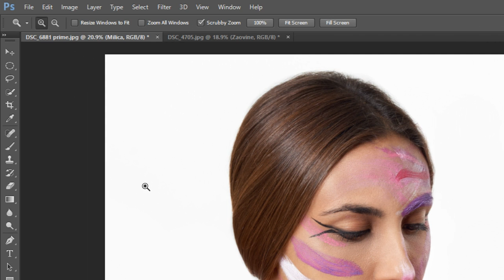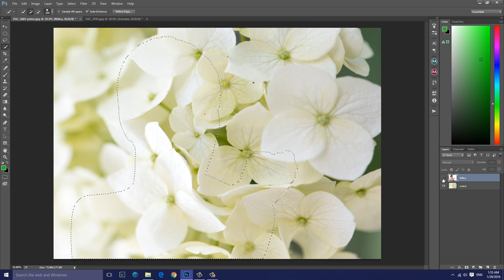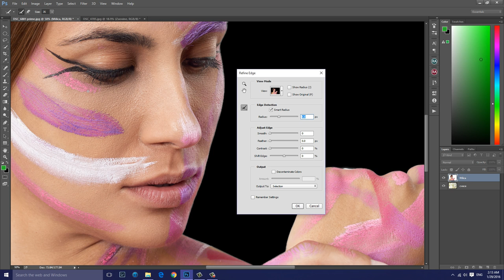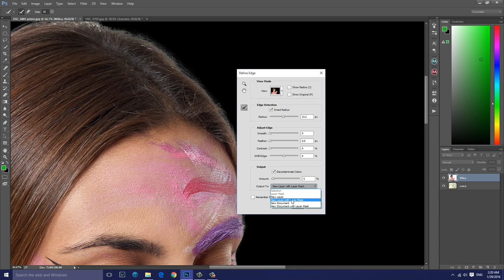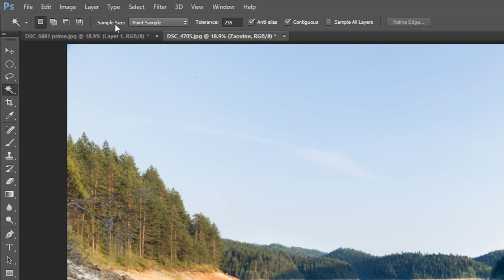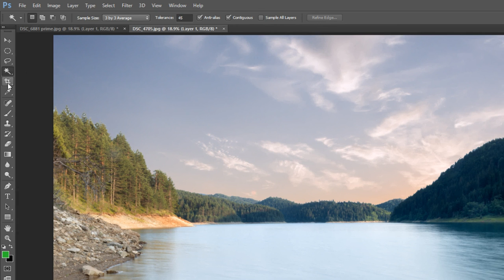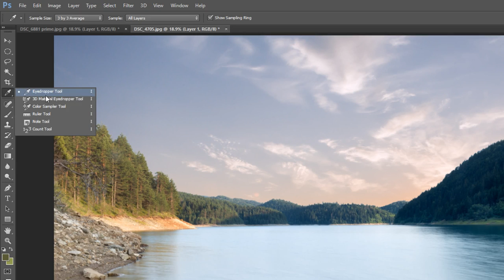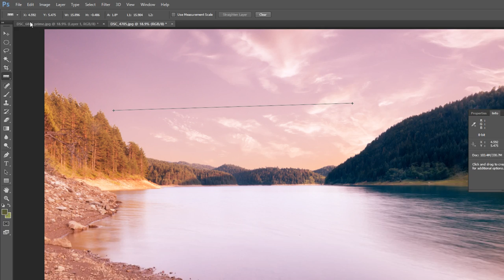Alati u PS druga epizoda/ Photoshop tools second episode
U ovom tutorijalu objasnjene su osnovni alati u PS, Quick Selection Tool, Magic Wand Tool, Eyedropper Tool, Color Sampler Tool, Ruler Tool...Ovo je druga epizoda vezano za ovu oblast.

 In this tutorial we are explaining  Photoshop tools, Quick Selection Tool, Magic Wand Tool, Eyedropper Tool, Color Sampler Tool, Ruler Tool. Second episode.
I would also like to invite you to visit our proflashstudio community